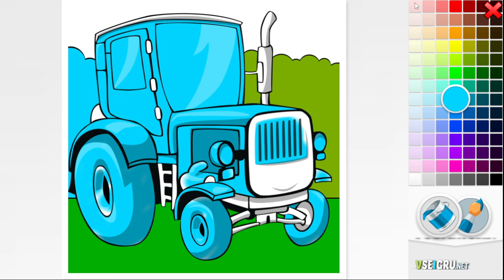Синий Трактор - Игра Раскраска | Учим Цвета - Игра Для Детей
Синий трактор - это мультик для самых маленьких. Главным героем выступает синий трактор, который поет песенки и учит ваших детишек цифры, буквы, а так же помогает выучить фрукты, овощи и познакомится с животными. В этой игре вам нужно помочь синему трактору вернутся в свой цвет, чтобы его на ферме и в поле было видно издалека и все радовались его приезду. В игре очень большая палитра цветов и их оттенков, с помощью которых ваш ребенок сможет помочь синему трактору вернутся в свой настоящий цвет.

Как играть?
В игре "Раскраска Синий Трактор" с правой стороны расположена большая палитра цветов. Вам нужно раскрасить синего трактора именно так, чтобы он стал таким, каким он показан в мультике. Для того чтобы раскрасить, нужно всего лишь кликнуть мышкой на цвет и повести кисточкой на деталь трактора, которую ребенку хочется раскрасить. Так же можно пофантазировать и сделать синий трактор, таким цветом, каким ваш ребенок хотел бы его видеть. Хорошей вам игры.